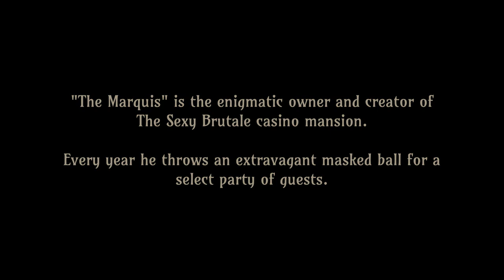The Sexy Brutale gameplay